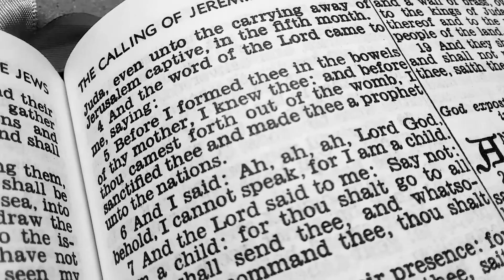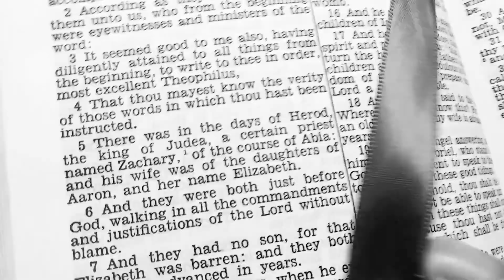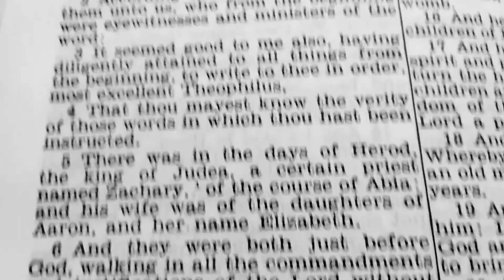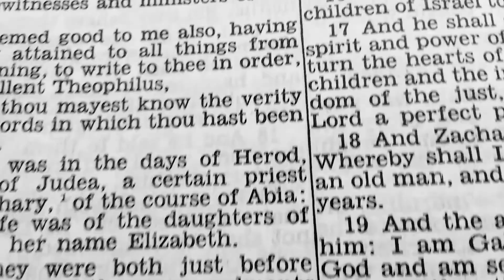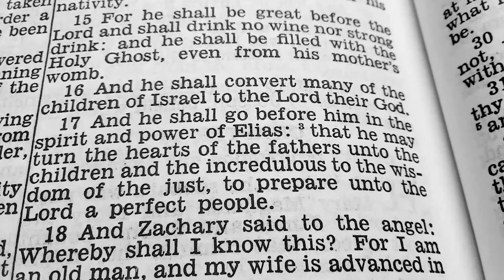Daily Readings from the Douay-Rheims Bible: June 23, Vigil of John the Baptist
Daily Readings from the Douay-Rheims Bible: June 23, the Vigil of St. John the Baptist
Lesson - Jeremiah 1:4-10... Deo gratias! (Thanks be to God!)
Gospel - Luke 1:5-17... Gloria tibi, Domine! (Glory to Thee, O Lord!) ... Laus tibi, Christe! (Praise to Thee, O Christ!)
Stay hungry, my friend!